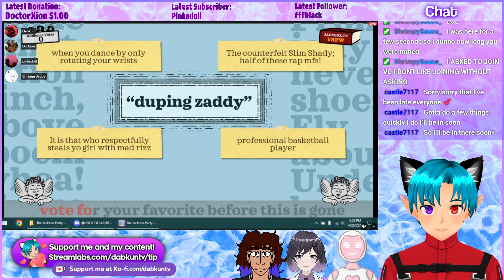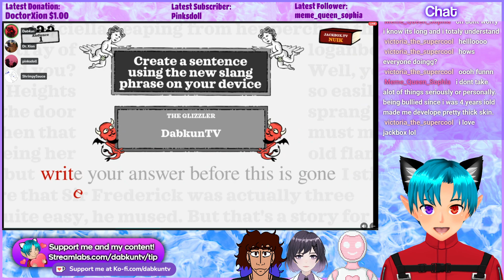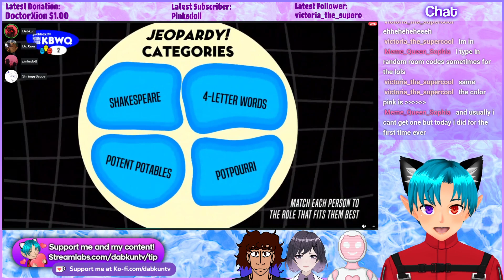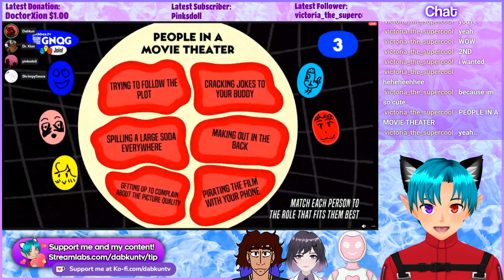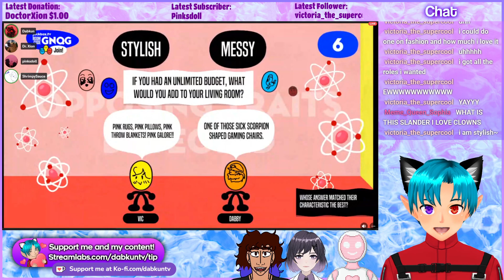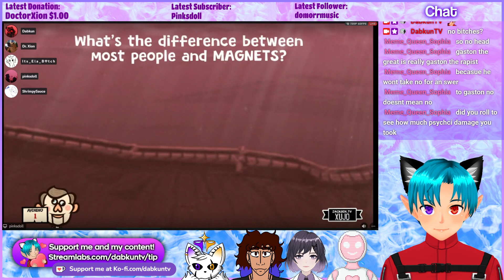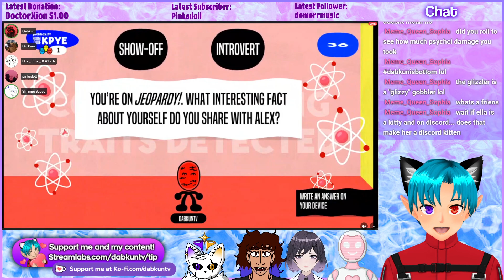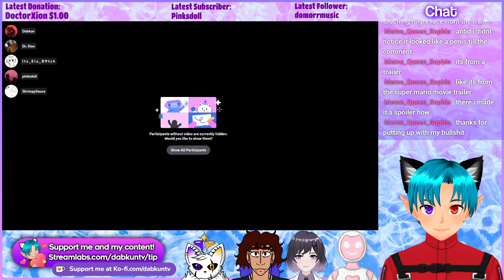CHAOTIC DISCORD PARTY | Jackbox Party Pack 6 LIVE [Apr 26, 2023]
Originally Streamed on Apr 26, 2023

Join me and my friends as we play most of the games in Jackbox Party Pack 6! We know its an old one but it has games that are fun to watch unfold on stream and also for the audience to interact. This is a 3 hour stream jam packed full of content, fun chaos and generally just a lot of crazy shenanigans! More content coming soon!

ALSO GO SHOW SOME LOVE TO MY FRIENDS

Pinksdoll doesn't stream but you can always find him on my channel!